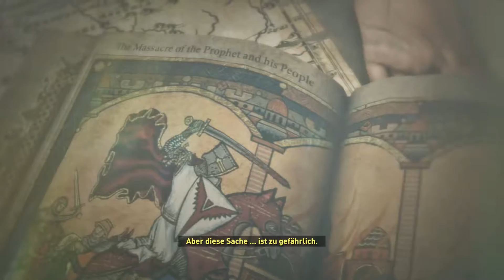Rise of the Tomb Raider™ #5 - Nix geht über Bärenmarke - Let´s Play (HD) (deutsch)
Ich bedanke mich bei dir fürs zuschauen :). Wenn es dir gefallen hat dann like doch das Video und lass ein Abo da um nichts mehr zu verpassen. Dein Grey

Kommentiertes Gameplay von Grey Nortstar 2016.

Rise of the Tomb Raider™ entwickelt von Crystal Dynamics & veröffentlich durch Square Enix  am 28. Jan. 2016 (PC-Version)